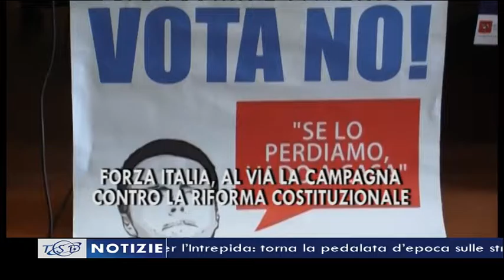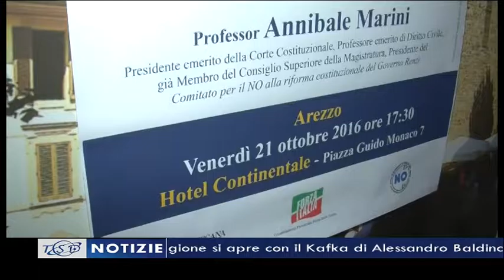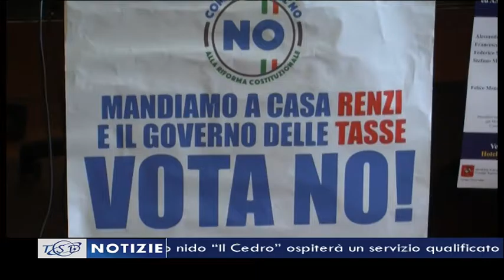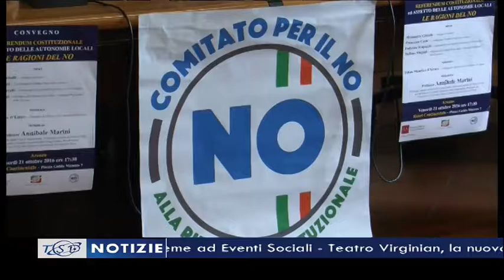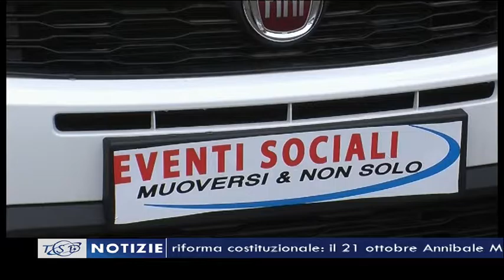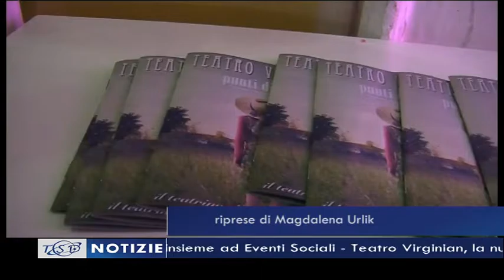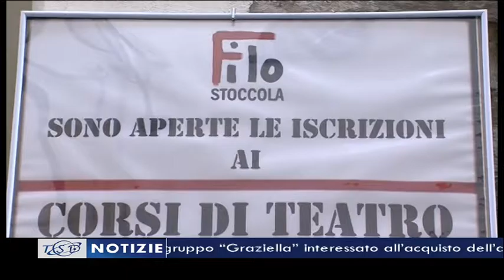TSD Notizie del 11 ottobre 2016